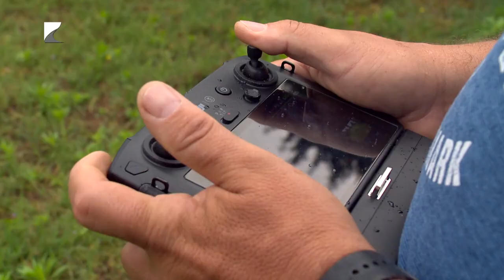Szakmakóstoló tábor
Az állattartás, a tejfeldolgozás, a kertészet és a mezőgazdaság egyéb területeibe nyerhetnek szakmai betekintést az általános iskola felső tagozatos diákjai Apagyon. A Nemzeti Agrárkamara Szakmakóstoló ingyenes nyári táborában a mezőgazdaság iránt érdeklődő tanulók megismerkedhetnek a különböző ágazatok világával.